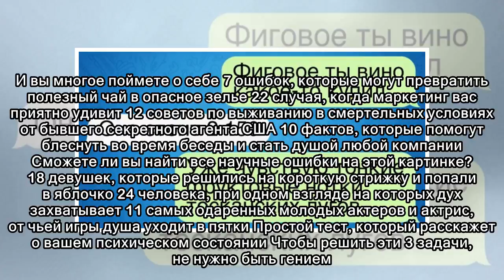25 фото «до и после», от которых сложно оторвать взгляд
25 фото «до и после», от которых сложно оторвать взгляд
 19 СМС от женщин, чье чувство юмора — их главное достоинство 14 провокационных комиксов, в которых не обошлось без сарказма и черного юмора Тест: Не раздумывая, назовите животное, которое вы увидели п...